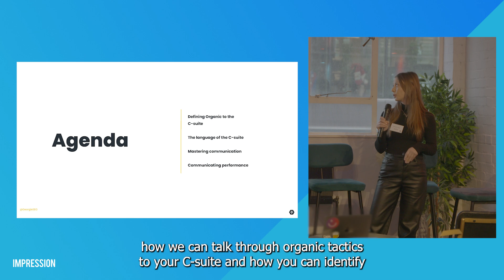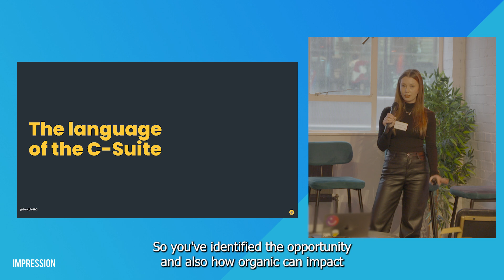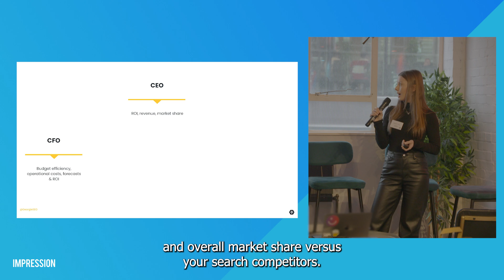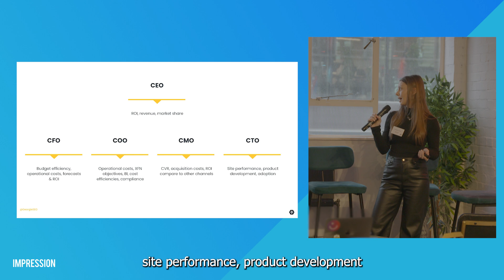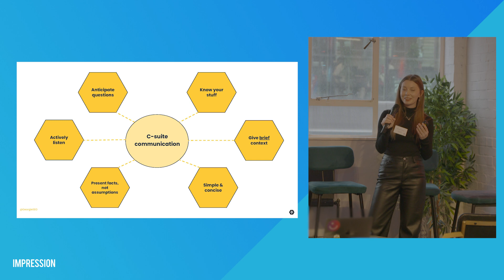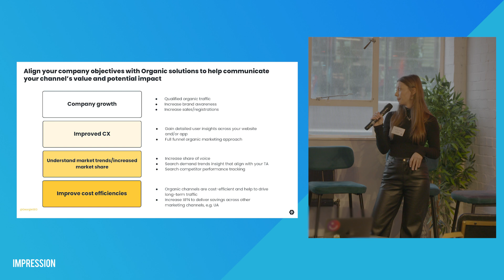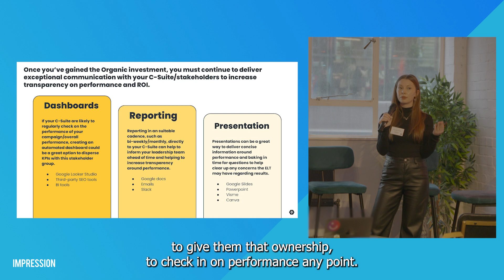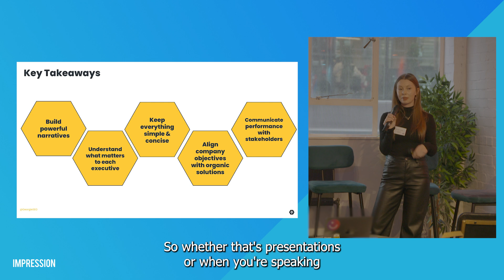Georgie Kemp: How to prove the value of an organic investment to the C-Suite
In this presentation, learn how to effectively define organic tactics for your C-Suite as well as how to identify and report on the metrics that matter to your business. This event took place at The Drum Labs in London on the 23rd of March 2023. Georgie Kemp is the senior SEO manager at leading dating app, Bumble.